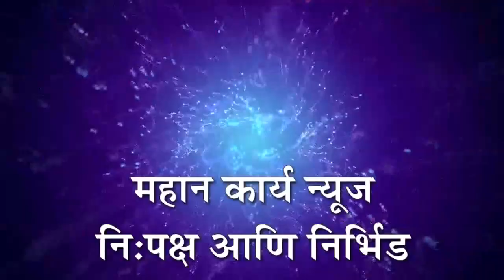कुरुंदवाड येथे राज्यस्तरीय शालेय कुस्ती स्पर्धेचे आयोजन